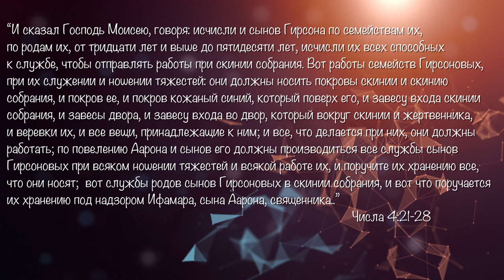"Тяготы призвания" - проповедует Михаил Климов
Размышляем вместе о недельной главе "Насо"

Или с помощью банковского перевода:
BANK BEINLEUMI
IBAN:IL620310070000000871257